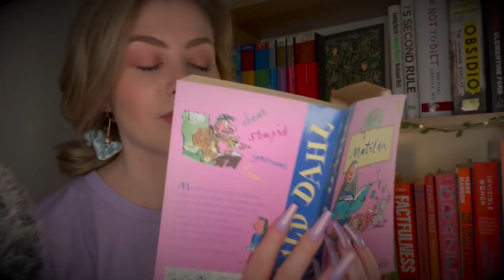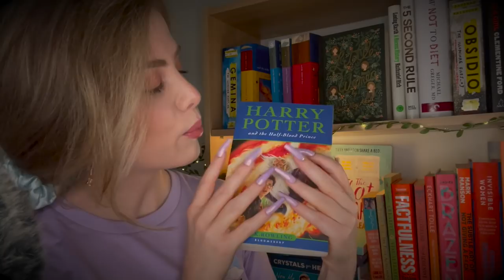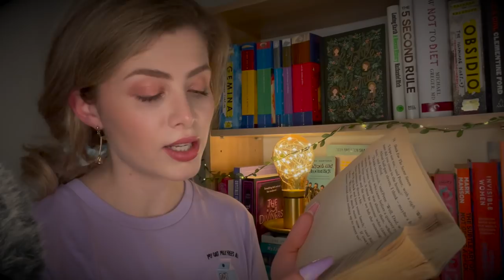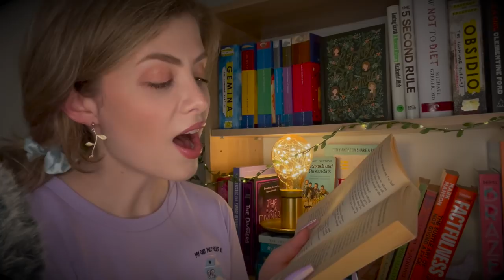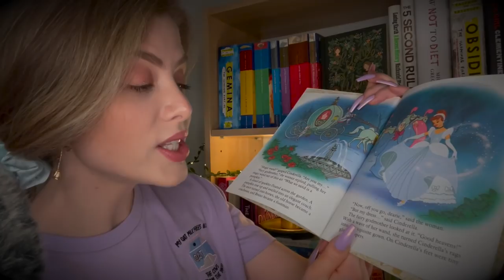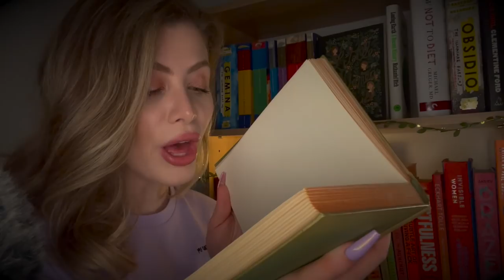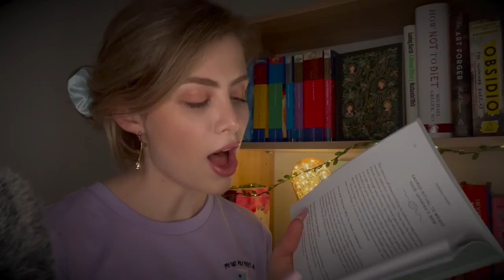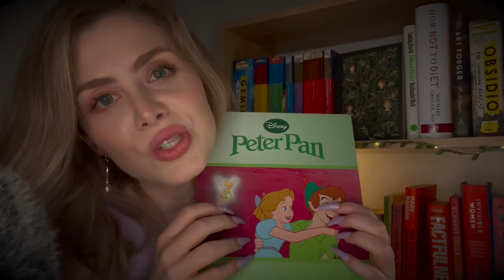ASMR | Reading 80 Books to You 📚✨ (to celebrate 80,000 subscribers!!)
AKA me leaving you on 80 Cliffhangers 😅
Thank you, yes YOU, for being part of this 80,000 subscriber milestone. I started watching ASMR as a way to feel less lonely and to find sort of connection/comfort and I think it's so beautiful that my videos have been able to do the same for so many of you. Whether you've joined my little community recently or you've been with me since the start; please know that I love you, I'm grateful for you and I want the best for you.

This was so much fun to take a trip down memory lane and go through books from childhood, hopefully you'll recognise many of these! I didn't realise what a great source of inspiration my book collection could be 💡🤩

Thanks to my one of my lovely Patrons, Molly, who participated in this video 💕

Quiet
Xx

00:00 Intro
3:21 Matilda by Roald Dahl
4:38 Harry Potter & the Philosopher’s Stone
7:12 Harry Potter & the Chamber of Secrets
10:08 Harry Potter & the Prisoner of Azkaban
13:04 Harry Potter & the Goblet of Fire
15:43 Harry Potter & the Order of the Phoenix
18:09 Harry Potter & the Half-Blood Prince
20:48 Gemina by Amie Kaufman & Jay Kristoff
21:20 Little Women by Louisa May Alcott
23:53 Bedknob & Broomstick by Mary Norton
25:18 The Four Agreements by Don Miguel Ruiz
26:49 The Life Changing Magic of Tidying Up
27:52 Mary Kate & Ashley Two of a Kind The Sleepover Club
29:00 The Fictional Woman by Tara Moss
30:19 Shantaram by Gregory David Roberts
31:42 Tootle (little golden book)
32:37 The Secret Seven by Enid Blyton
34:00 Factfulness by Hans Rosling
35:17 The Wind in the Willows by Kenneth Grahame
37:20 The Alchemist by Paula Coehlo
39:04 The Subtle Art of Not Giving a F*ck by Mark Manson
40:31 I Can Fly by Ruth Krauss
40:47 Great Ghost Stories
43:20 Wishing Chair Adventures by Enid Blyton
43:51 Practicing the Power of Now by Eckhart Tolle
45:20 Toy Story
45:55 Invisible Women by Caroline Criado Perez
47:14 Lilo & Stitch
47:36 The Catcher in the Rye by J.D. Salinger
49:58 Magilla Gorilla moves to the Country
50:33 The Hidden Life of Trees by Peter Wohlleben
52:05 Fight Like a Girl by Clementine Ford
53:25 Finding Nemo
53:58 Obsidio by Amie Kaufman & Jay Kristoff
54:30 Veganomicon Cookbook by Isa Chandra Moskowitz & Terry Romero
56:08 The Dalai Llama’s Cat by David Michie
57:07 Crystals for Energy Healing by Ashley Leavy
58:28 Pinocchio
58:54 Sapiens by Yuval Noah Harari
1:00:13 Brambly Hedge by Jill Barklem
1:01:08 All the Light We Cannot See by Anthony Doerr
1:02:49 Richard Scarry’s Busiest Fire Fighters Ever
1:03:24 Cinderella
1:04:08 Buddhism for Busy People by David Michie
1:05:24 The Drawdown edited by Paul Hawken
1:07:29 Barbie Movie Magic
1:08:10 Thomas the Tank Engine
1:09:04 Jonas Brothers Forever
1:11:01 The Color Kittens by Margaret Wise Brown
1:11:39 MaryKate & Ashley It’s a Twin Thing
1:12:33 Brazen by Penelope Bagieu
1:13:38 Mary-Kate & Ashley How To Flunk Your First Date
1:14:39 The 5 Second Rule by Mel Robbins
1:15:11 The Enchanted Woods by Shirley Barber
1:15:59 The Art Forger by B.A. Shapiro
1:17:54 Grimm’s Fairy Tales
1:19:40 Sesame Street: The Count’s Counting Party
1:20:28 Big Little Lies by Liane Moriarty
1:22:36 Spark Joy by Marie Kondo
1:23:59 Dora the Explorer
1:24:35 The Book Thief by Markus Zusak
1:26:05 Peter Rabbit & Friends by Beatrix Potter
1:26:49 Self Compassion by Kristin Neff
1:28:04 Scooby Doo
1:28:36 How Not to Diet Cookbook by Dr Michael Greger
1:29:54 The Diviners by Libba Bray
1:31:33 The Awakened Woman by Dr Tererai Trent
1:32:42 The Flatshare by Beth O’Leary
1:34:23 Under Rose-Tainted Skies by Louise Gornall
1:35:43 Becoming Vegan by Brenda Davis & Vesanto Melina
1:37:28 My Friend Fear by Meera Lee Patel
1:38:13 Crystals for Healing
1:39:20 Brand New Me by Charlotte Crosby
1:41:27 Winnie the Pooh by A.A. Milne
1:43:06 Nicketty-Nacketty, Noo-Noo-Noo by Joy Cowley
1:43:41 Toy Story 2
1:44:40 Bugs Bunny
1:46:17 The Cat in the Hat by Dr Seuss
1:46:51 The Lion King
1:47:21 Monsters Inc
1:47:56 Peter Pan
1:48:54 Telling You I ❤️ U